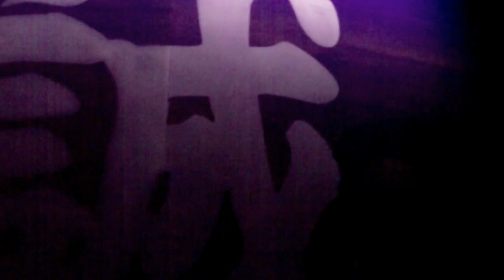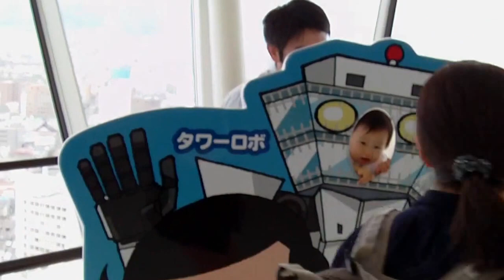2012.5.6 桜満開函館・五稜郭タワーより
桜満開の五稜郭公園や函館市内の風景等、五稜郭タワー展望台からの映像です。
2012年5月6日午前中撮影